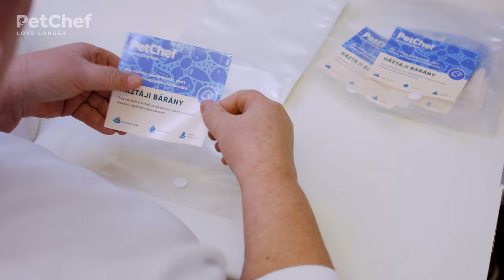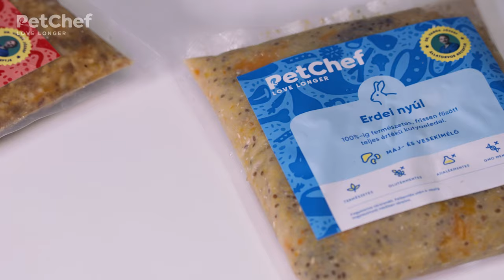PetChef - Történetünk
Ismered a PetChefet, de nem hallottad még a történetünket?
Gábor kutyusa Folti beteg lett és Dr. Varga József állatorvos azt tanácsolta, hogy térjenek át a házi kosztra.
Miután ezt megtettétek Folti állapota javulni kezdett és a problémák lassan eltűntek. Időközben sok, hasonló problémával szembesülő gazdit ismertek meg, akik tudjták, hogy a házi koszt jó megoldás lehetne a kutyusaiknak, de sajnos nem volt idejük főzni.

Így született a PetChef-ötlete.. Kezdetben csak ketten, Dani és Gábor dolgoztak a főállásuk mellett. Hajnalban főzték és maguk szállították ki az eledeleket. A PetChef ma már egy közel 35 fős csapat és az ország minden részére szállít eledeleket.
“Számunkra a frissesség és az alapanyagok minősége kiemelten fontos. Kis mennyiségeket gyártunk, hogy a termék minél hamarabb eljuthasson az ügyfelekhez. Tartósítószereket nem használunk, helyette vákuumozással és fagyasztással őrizzük meg az eledelek frisseségét..
Receptjeinket Dr. Varga József állatorvossal alkottuk meg, hogy olyan finom és kutyusok igényeire szabott ételeket készítsünk, amelyeket mi is szívesen adunk saját házi kedvenceinknek.

Köszönjük, hogy velünk vagy és reméljük, hogy te is megtapasztalod kutyád egészségének és boldogságának javulását a PetChef segítségével!”

Mi a PetChef?

Házi készítésű kutyaeledeleink 100%-ig természetes, feldolgozatlan, emberi fogyasztásra is alkalmas friss alapanyagokból készülnek Magyarországon, adalék- és tartósítószer mentesen, egyenesen az ajtódhoz szállítva.

Receptjeinket dr. Varga József állatorvos közreműködésével állítottuk össze a kutyusok igényeinek megfelelően.

Kövess minket mindehol!

PetChef - LOVE LONGER